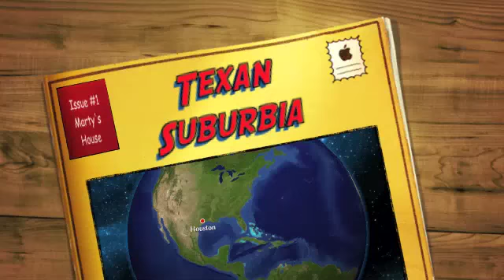Flying in Houston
Flying with Marty King in Houston on a crystal clear day in December 2009